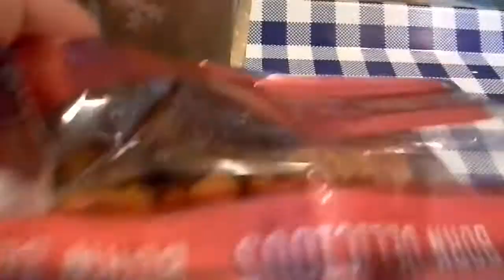SONIC STUFF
Today we try supposedly new and improved stuff from Sonic but is it